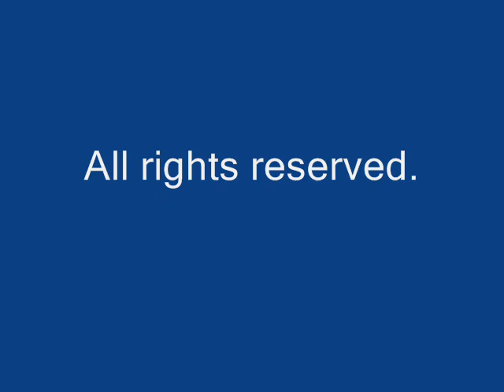Paddling the South Rivanna Reservoir, Part I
Condensed video of group kayaking from the boat ramp at the end of Woodburn Rd. (just above the S. Rivanna dam) to a spot above Reas Ford Bridge (Rt. 660), near Bleak House (GPS: 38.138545,-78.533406).